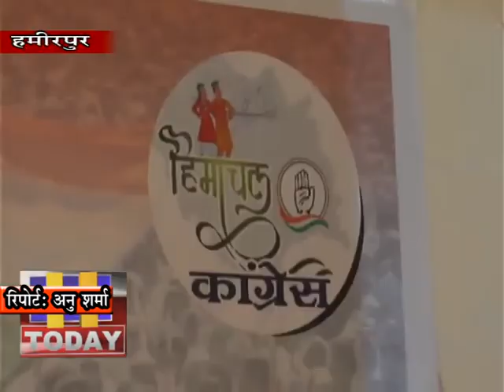2 MARCH N 2 हिमाचल प्रदेश कांग्रेस सोशल मीडिया विभाग ने आगामी विधानसभा चुनावों को लेकर कमर कस ली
हिमाचल प्रदेश c है और इसी के चलते  हमीरपुर में प्रदेश की 42 विधानसभा क्षेत्रों के समन्यवकों को विशेष ट्रेनिंग दी गई जिसमें बतौर मुख्यातिथि कांग्रेस सोशल मीडिया के चेयरमैन अभिषेक राणा ने शिरकत की और सभी सदस्यों को आगामी दिनों के लिए टिप्स दिए।